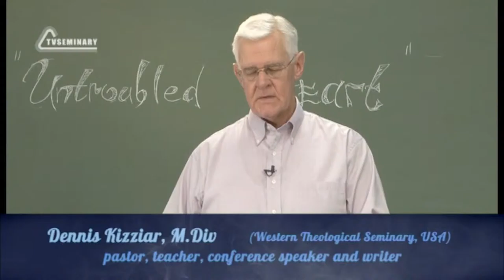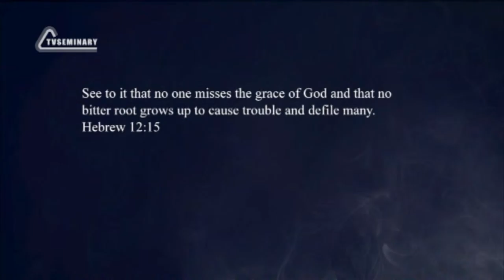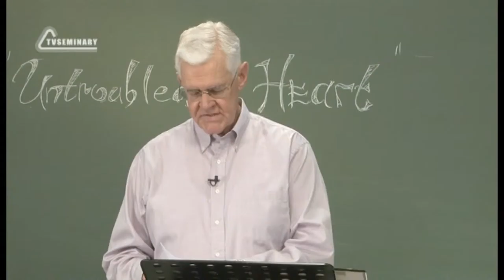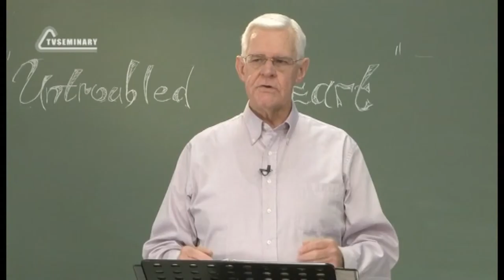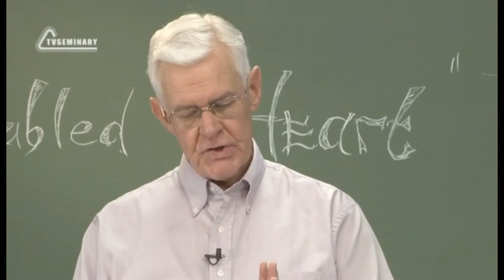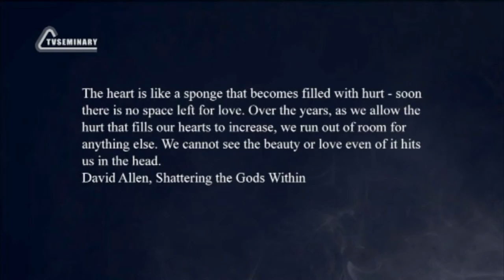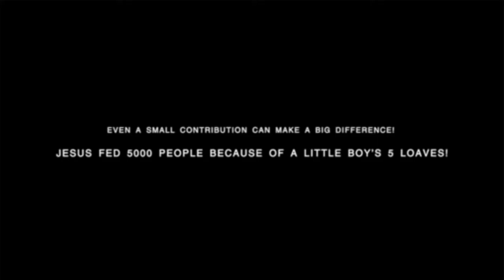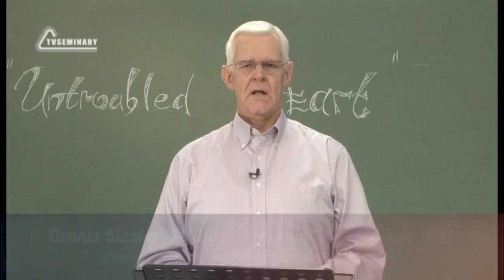PT223 Eng 10 Freeing the Changed Heart How to Free Our Hearts of Bitterness